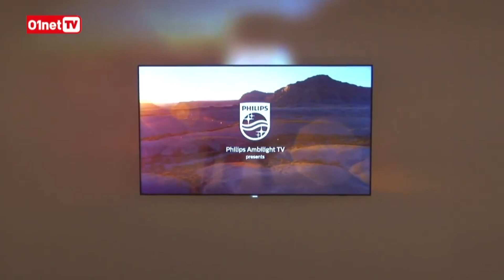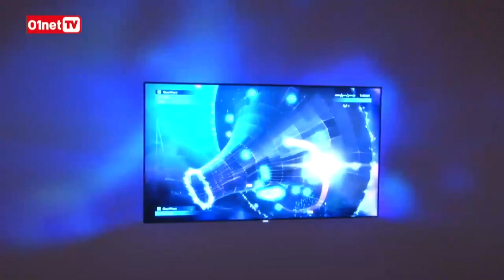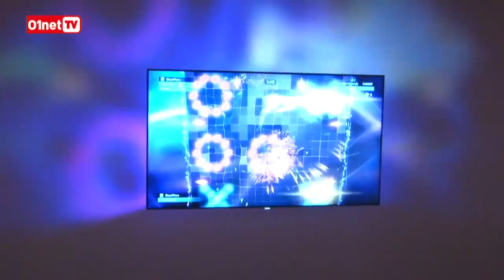IFA 2015 : des images au delà des limites avec Philips Ambilux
Philips améliore sa technologie Ambilight. Le système qui équipe les nouveaux téléviseurs, désormais baptisé Ambilux  ne se contente plus de diffuser de la lumière à l’arrière de l'appareil mais projette carrément une extension de la vidéo qui se trouve à l’écran.